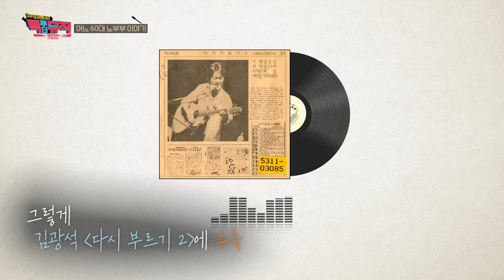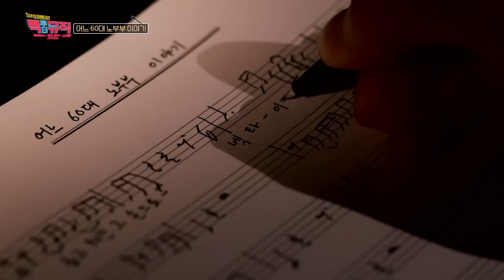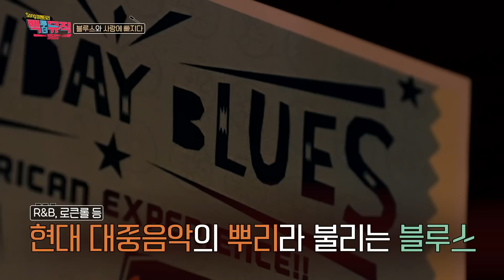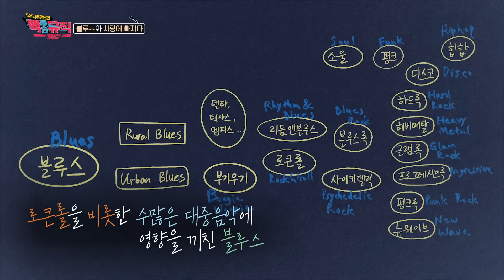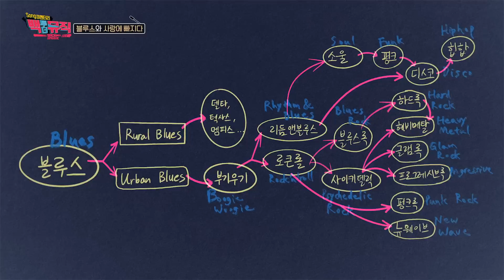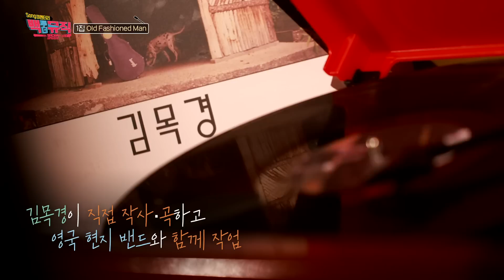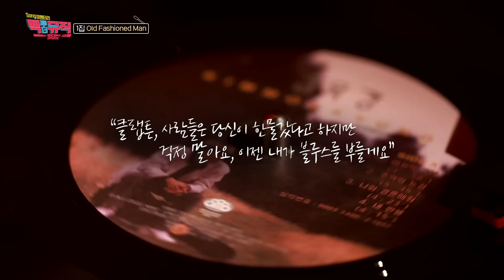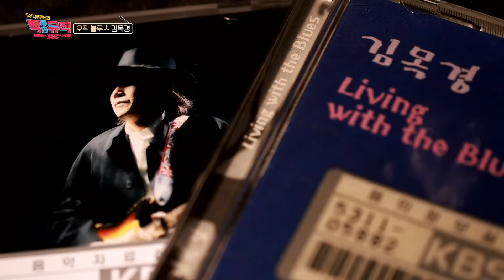오직 블루스 김목경 1부 | 백투더뮤직 113회 다시보기 | 재미 PLAY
세대를 초월해 사랑받는 ‘어느 60대 노부부 이야기’의 원곡자이자
30여 년 동안 블루스 음악을 꾸준히 하고 있는 뚝심 있는 아티스트 김목경.

고등학교 시절 청계천에서 우연히 발견한 앨범을 통해 블루스 매력에 빠졌다는 그가
블루스가 아닌 ‘어느 60대 노부부 이야기’를 발표하게 된 이야기부터

블루스가 뭔지도 몰랐던 소년이 블루스에 빠져
세계에서 인정받는 블루스 뮤지션이 되기까지의 이야기를 백투더뮤직에서 들어 본다.

✅ 삽입곡
김목경 어느 60대 노부부 이야기(1990)
김목경 나와 결혼해줘(1990)
김목경 내가 본 마지막 그녀부터(1990)
김목경 Mr. Clapton(1990)
김목경 My Little Baby(1990)
김목경 처음 그리고 그 다음에(1998)
김목경 여의도 우먼(1998)
김목경 Play the Blues(2001)
김목경 You Know Only What You Know(2020)
김목경 엄마 생각(2020)
김광석 어느 60대 노부부 이야기(1995)

Robert Johnson Traveling Riverside Blues(1937)
Howlin' Wolf How Many More Years/(1951)
B.B. King Sweet Sixteen(1986)
Johnny Winter Mojo Boogie(1987)
Eric Clapton Tears In Heaven(1992)
Eric Clapton Crossroads(1999)